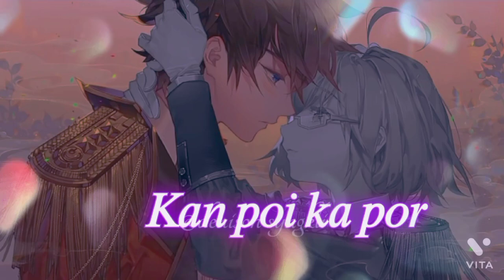Tang ma phi ba lah pyntngen ia nga khasi love song🥰whatsapp status lyrics😍